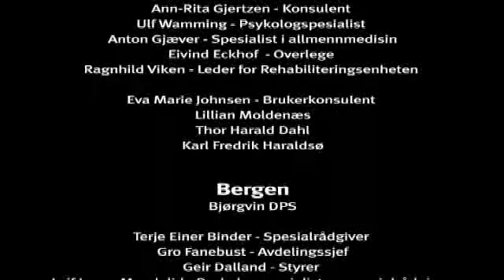Nettverk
Du er kommet til rett sted